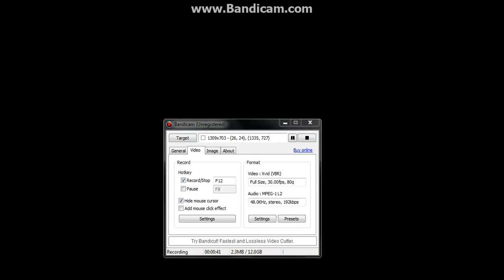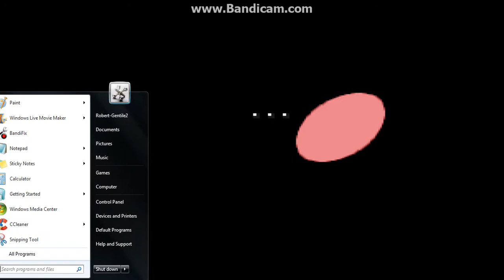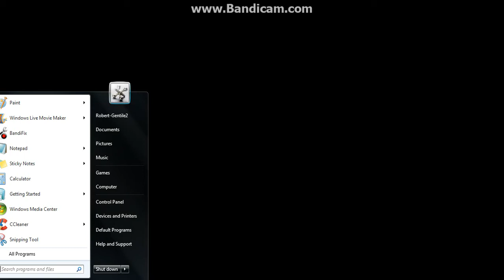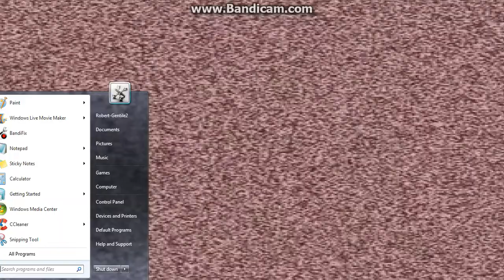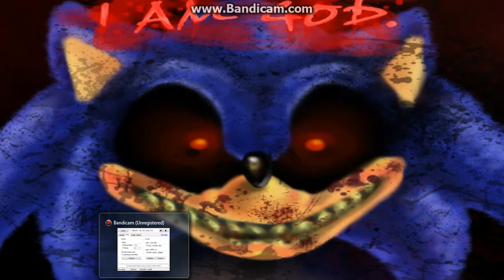Sonic.exe part 4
Eggman Special + Ending
But I would see the ending where Sonic.exe would have the others Killed and have there heads off... But not the way after doing all this.. I get a diffrent ending to Sonic.exe and I had this version for quite a while